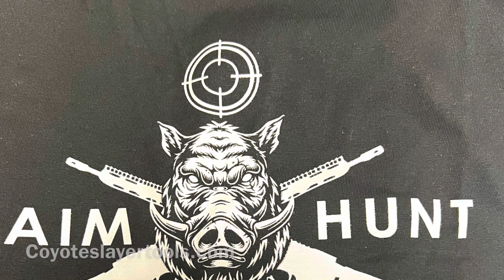RIX LEAP L6 THERMAL KILL SHOTS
Rix thermal    Rix leap ls thermal kill shots